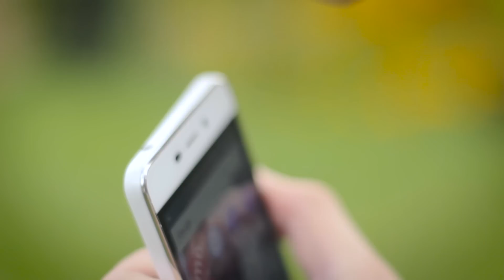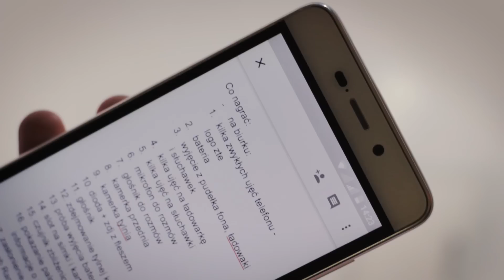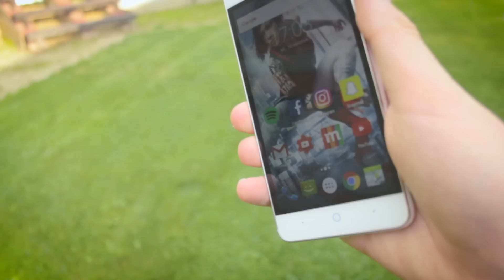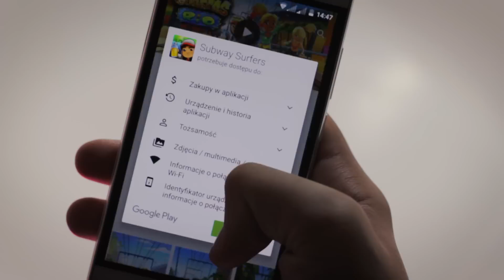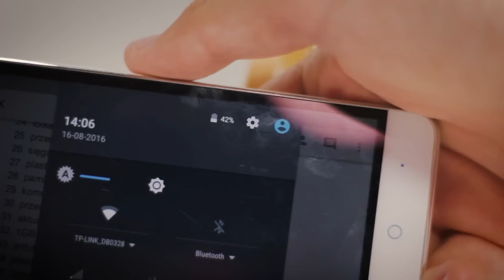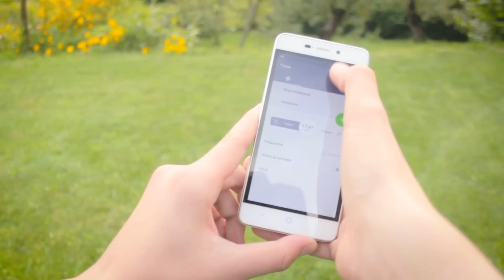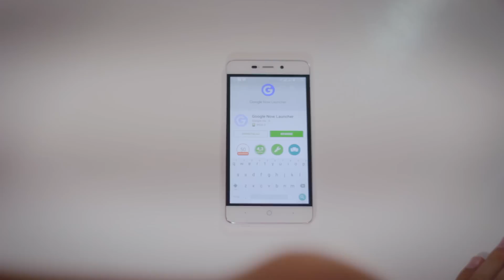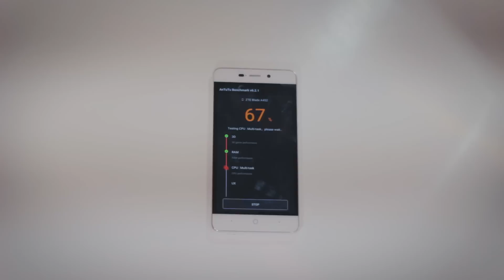ZTE Blade A452 - recenzja telefonu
Recenzja telefonu ZTE Blade A452.
Muzyka w tle:
Tworzysz publicystykę grową i chciałbyś zrobić materiał na mój kanał? Pisz na mich22ize[małpa]gmail.com
Autopromocja: (nie zawiera zniżek na samochody)